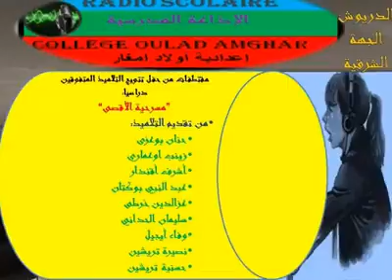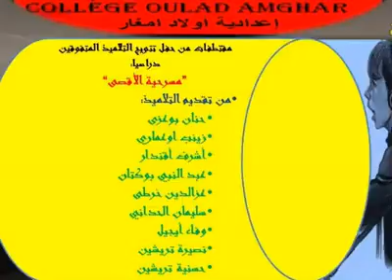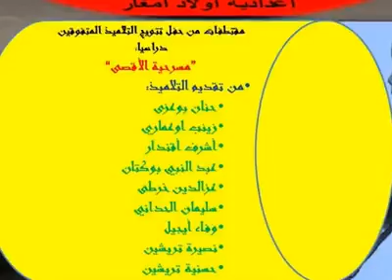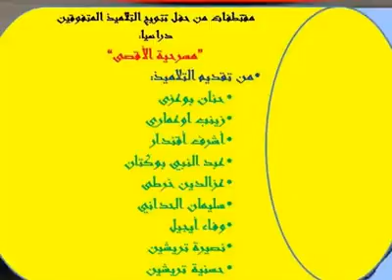مسرحية الأقصى من أداء تلاميذ إعدادية أولاد أمغار - الدريوش